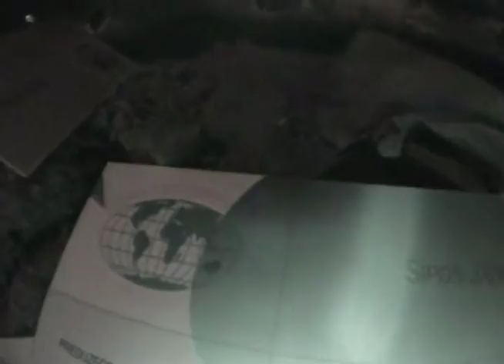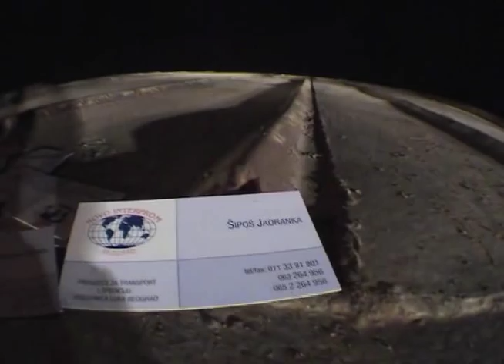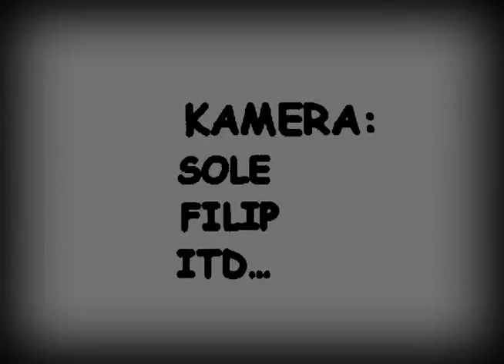All These Years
First Serbian street rollerblading movie.
A film by Slavisa Zivkovic
Year 2004.
Edited by Slavisa Zivkovic
Production: Before JC